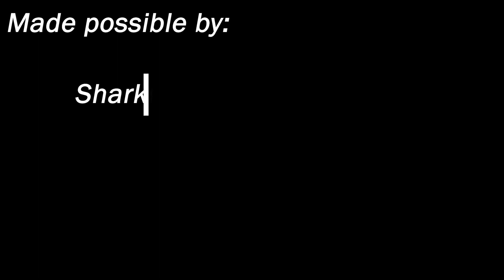Sea of Thieves funny moments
Langauge warning!

              Bad Boys (Theme from COPS) [Psychemagik remix]